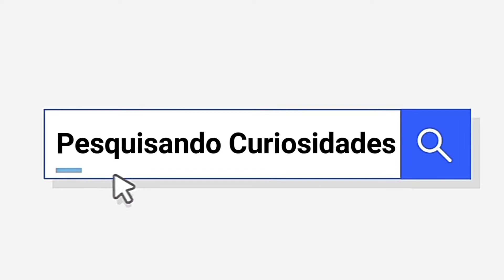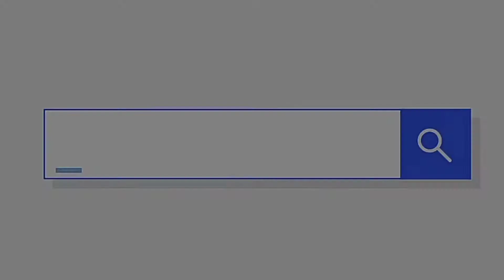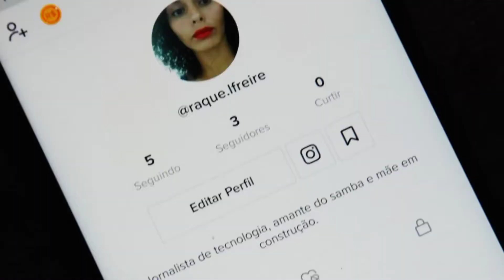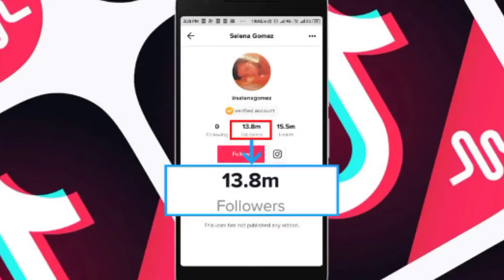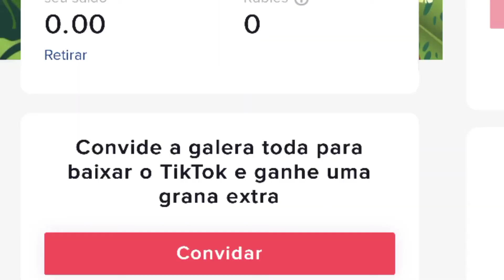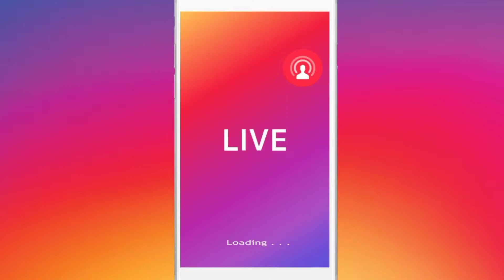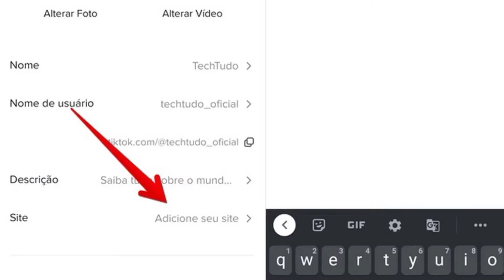Como GANHAR Dinheiro no Tik Tok FÁCIL EM 2021?!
Como GANHAR Dinheiro no Tik Tok 2021 (Atualizado)
  A nova rede social que está bombando ultimamente ela promete ser um pouco melhor e até um pouco maior do que o Instagram. Ao mesmo tempo, outros usuários buscam aprender como ganhar dinheiro com o Tik Tok.

Assim, muitas pessoas querem aproveitar o Tik Tok cedo, para que possam usufruir de todos os juros hoje e faturar mais.

Se prepara porque neste post vou te falar como ganhar dinheiro com essa nova plataforma que se chama Tik Tok.

  O que é TikTok?

O TikTok, também conhecido como Douyin na China, é um aplicativo popular para criar vídeos curtos, e tornou-se uma plataforma popular para ganhar dinheiro online.

Você pode ganhar dinheiro com ele, assistindo vídeos, postando, curtindo, compartilhando…

Com isso, as pessoas que podem influenciar outras pessoas podem ganhar dinheiro simplesmente usando sua conta TikTok.
  Como Ganhar Dinheiro no TikTok?
1. Quanto Mais Seguidores Melhor.
Você precisa criar um perfil exclusivo do TikTok.

Se você já tem um público em outras plataformas tipo Youtube, Blog, Instagram, ou qualquer outra plataforma que você utiliza na internet, você poderá convidar as pessoas para te seguirem no seu perfil.

Vale lembrar, que o TikTok não é uma rede social de vendas, você não tá lá pra oferecer nada pra ninguém, pois a maioria do pessoal vai lá para se divertir e para passar o tempo.

Portanto, você precisa ser criativo nas suas dublagens, criativo com as músicas que você utiliza e ser criativo com os textos que você coloca na sua edição dos vídeos.

É fundamental que você seja criativo pra você atrair mais pessoas para te seguirem.

Dessa forma, você precisa garantir que seu vídeo chegue a um grande público. Se você conseguir fazer isso com sucesso, suas visualizações e a contagem de engajamentos aumentarão, aumentando o tráfego de pesquisa orgânica.

Lembrando que, quanto mais pessoas te seguirem, mais dinheiro você vai ganhar.

2. Convide Pessoas Através do Seu Código.
O sistema de recompensas para você receber o dinheiro ocorre pelo convite feito a novos usuários.

Para ter acesso a esse link, é necessário que você acesse sua conta do TikTok, vá em “Eu” e toque sobre o banner da promoção simbolizado por uma moeda dourada.

Você terá acesso à página da campanha e, ao tocar no botão “Convidar”, o “Código de Convite” será gerado e pode ser enviado a amigos pelo WhatsApp, Instagram, Facebookou por mensagem direta.

Para cada “Código de Convite” enviado por você e utilizado por seus amigos, você ganha R$ 2 e seu amigo R$ 1,10.

Além disso, se o seu amigo usar o TikTok por três dias consecutivos durante três minutos, você poderá ganhar R$ 1 extra, e o valor em dinheiro aumenta em até R$ 7 se o seu amigo continuar usando o app por até dez dias seguidos.

3. Bombar de Seguidores as Contas Criadas e Depois Vende-las.
dinheiro com tik tok

Outra maneira de você saber como ganhar dinheiro com o Tik Tok, é aumentando o número de seguidores das contas e depois vendê-las.

Isso está se tornando cada vez mais popular no comércio eletrônico ou no espaço do produto.

Semelhante ao Instagram, você escolhe um nicho e depois cria um conteúdo divertido, idealmente viral que atrai a pessoa que seria o cliente ideal para o seu produto.

Hoje já existem pessoas neste espaço que estão crescendo nos perfis do TikTok em torno de um certo interesse.

Geralmente, é um tópico de nicho e elas podem não ter nada para vender, mas vão alcançar marcas desse setor e vender seu perfil do TikTok para elas, e as pessoas estão legitimamente lucrando dessa maneira.

A boa notícia para as marcas de produtos é que, depois que elas têm essa conta em mãos, é realmente fácil vender produtos. 4. Fazendo Live.
Uma maneira pelas quais as pessoas estão vendendo produtos é através do TikTok Live.

Eles estão lançando produtos durante a transmissão ao vivo ou realizando leilões durante a transmissão ao vivo.

E, é claro, existe o link na biografia em que você sempre pode levar seus seguidores a comprar seu produto.

Portanto, se você é o tipo de pessoa que adora o TikTok, e deseja apenas aumentar o número de seguidores em torno de um determinado tópico, você poderá ter muitos benefícios sobre isso.

5. Gerenciar Campanhas de Influenciadores Digitais
Esta não é uma ideia nova, pois já existem agências de influenciadores diretos para servir aos influenciadores do Instagram.

O mesmo conceito se aplica ao TikTok. Você pode ser o intermediário ou o intermediário entre um criador do TikTok e uma marca que deseja trabalhar com esse influenciador.

E TUDO MAIS..